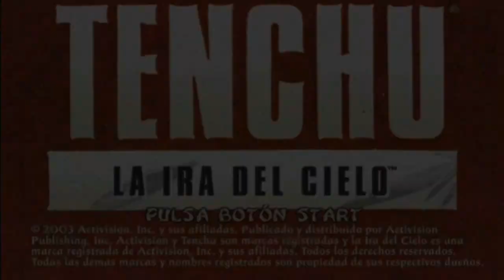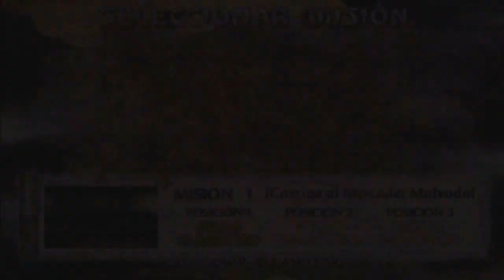Tenchu 3 | Matando a Echigoya - Vuelvo de entre las sombras como un Ninja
NOTA: Por alguna extraña razón que mi mente humana no alcanza a comprender, algunos gameplays de juegos de PS2 me dan muchos errores como por ejemplo, esas distorsiones cuando hay mucho movimiento en el video.

Después de una semana sin hacer un video, vuelvo de entre las sombras (y exámenes) para traeros mis "jameplays".

He decidido regresar con un video de Tenchu 3 en su versión para PS2 porque durante esta semana, no se porque, youtube me recomendó un video del primer Tenchu de PlayStation.

Como ni primero ni sengundo tengo, juego al tercero que es muy bueno (para mi la mejor entrega después del primero) donde manejo a Rikimaru y su fatal Ninjutsu.